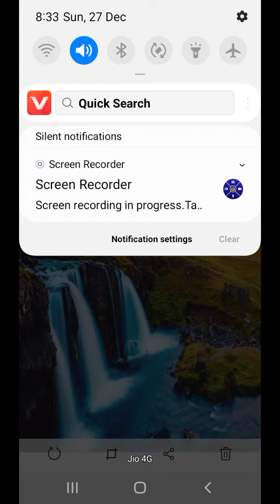26 12 December 10 07 pm in 01 07am x max tree